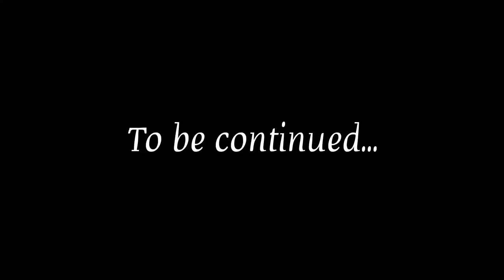Bengaluru ni bahaing youh part-2 || kaubru short film || Tripura